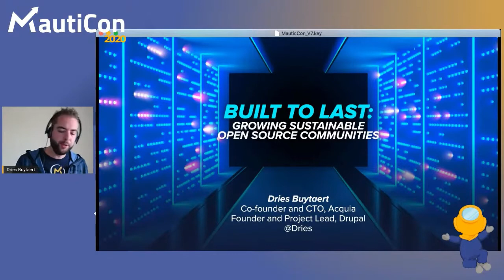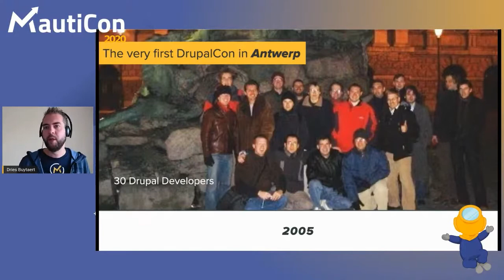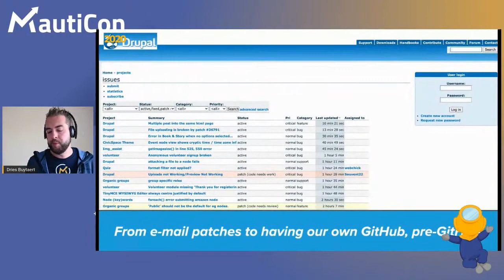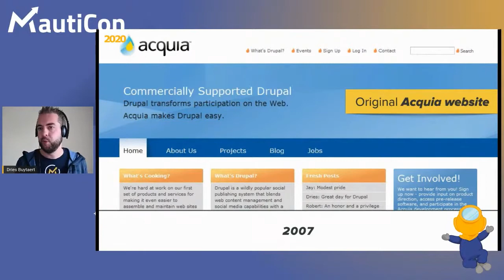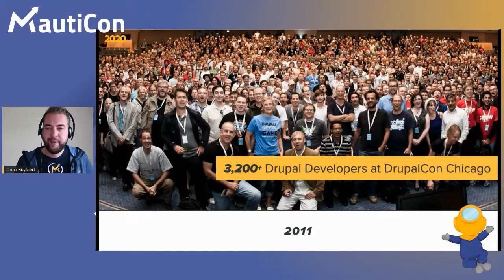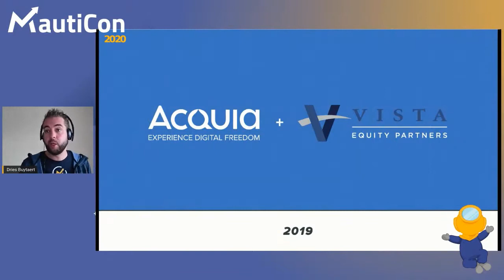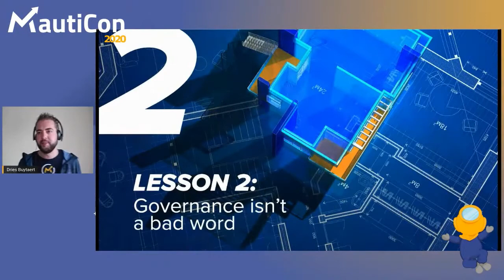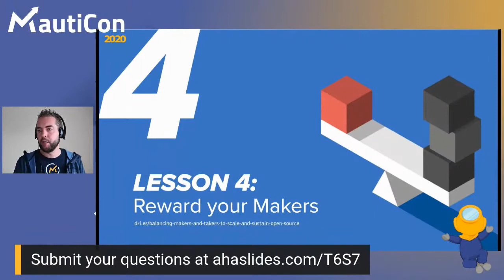MautiCon 2020 - Dries Buytaert - Built to Last: Growing Sustainable Open Source Communities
What does it take to start and scale one of the largest and most active Open Source communities in the world? As founder and project lead of Drupal, Dries Buyaert will share the story of Drupal’s humble beginnings, to its rise to power 1 in every 35 websites in the world. Its inclusive, global community serves as a model in Open Source, sustaining a growing number of corporate and volunteer contributions every year. He later co-founded Acquia, a Digital Experience Platform company with over 1,000 global employees built around Open Source. In the summer of 2019, Acquia acquired Mautic Inc. Today, Dries is still the Project Lead of Drupal and the Chief Technology Officer of Acquia. Through sharing his personal journey, he'll share some lessons he's learned over the years around scaling and growing Open Source projects.